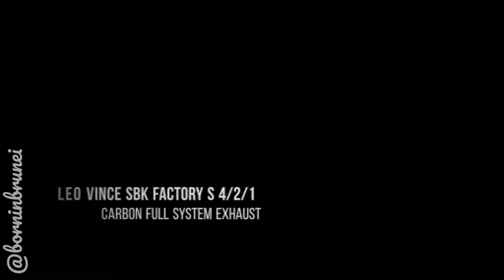Akrapovic to Leo Vince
Change in the sense of taste

From Akrapovic Slip On Titanium plus Y Pipe from Society Motorcycle to

Leo Vince SBK Factory S 4/2/1 Carbon Full System Exhaust

How to pronounce Leo Vince?

Music in Video: Energy by Morillo (Free GoPro Quik Library)